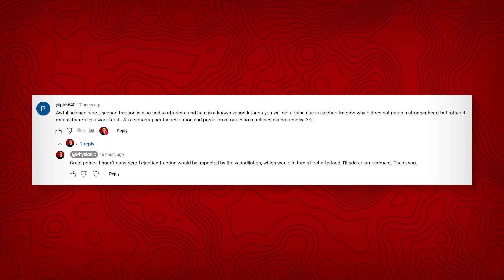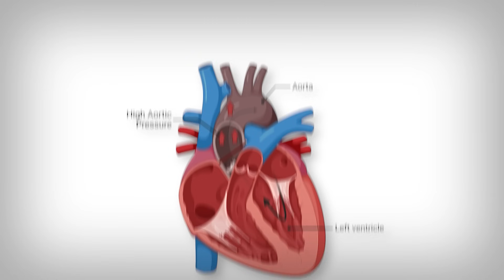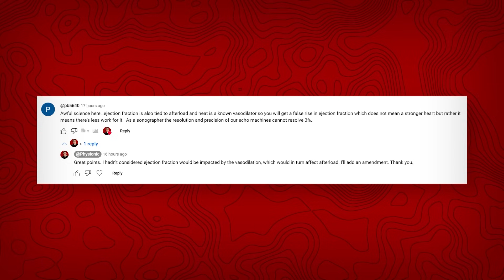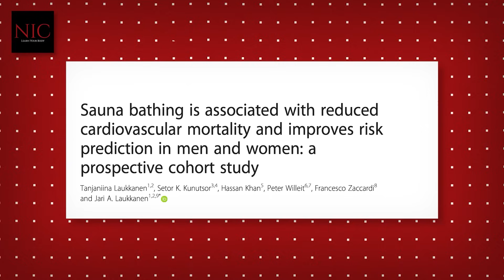Addressing Critiques of my work on Sauna (and Merry Christmas!)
0:00 - Introduction/Merry Christmas
1:20 - First Critique
4:25 - Second Critique
5:39 - Overall Response
6:25 - Sauna Main Points

References
[Study 358] Li Z, Jiang W, Chen Y, et al. Acute and short-term efficacy of sauna treatment on cardiovascular function: A meta-analysis. Eur J Cardiovasc Nurs. 2020;20(2):96-105. doi:10.1177/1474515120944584

Funding/Conflicts: Public Funding [National Natural Science Foundation of China] / No Potential Conflicts of Interest

[A] Laukkanen T, Kunutsor SK, Khan H, Willeit P, Zaccardi F, Laukkanen JA. Sauna bathing is associated with reduced cardiovascular mortality and improves risk prediction in men and women: a prospective cohort study. BMC Med. 2018;16(1):219. Published 2018 Nov 29. doi:10.1186/s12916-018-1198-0